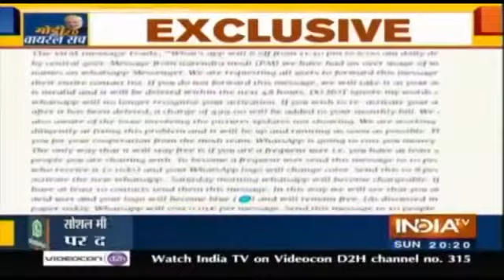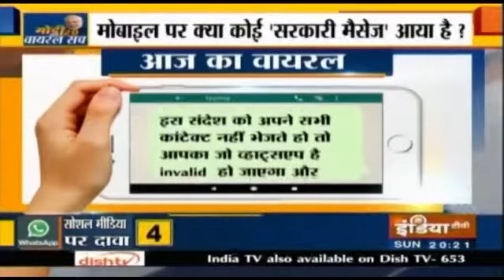Whats app viral message ka such